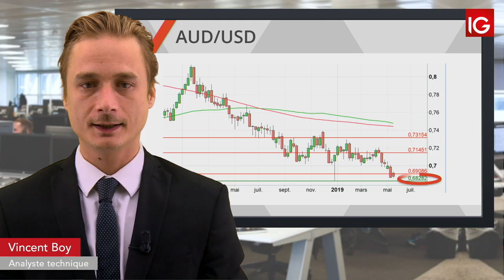Bourse AUDUSD, en baisse après la RBA IG 22 05 2019